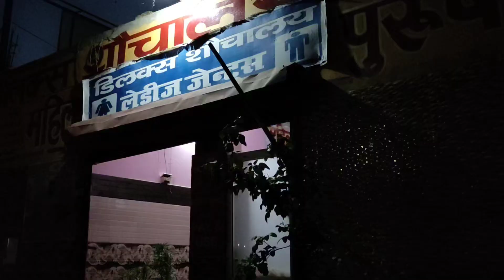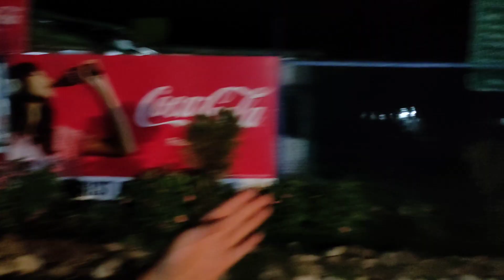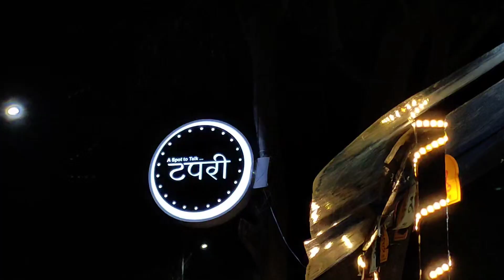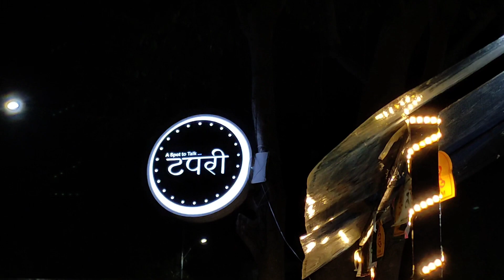Exploring Haridwar with Sister and brother😍 || Masta Time in India || Full on masti